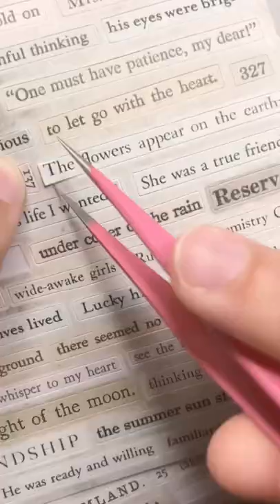ASMR Journal Mini Journal Spread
Day 3/7 of mini journal spreads. Now this spread doesn't look vintage, and I like the way it came out. It's something different I wanted to try out😊

• Bird Transparent Stamps
• Transparent Stamp Block
• 3 Ring Binder